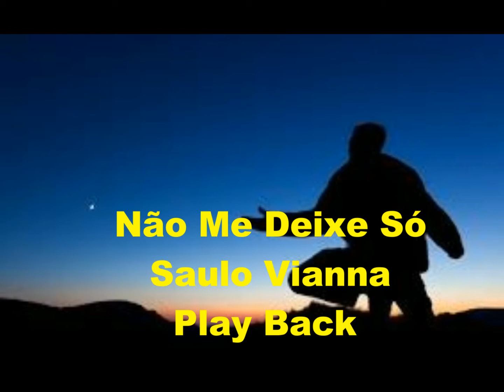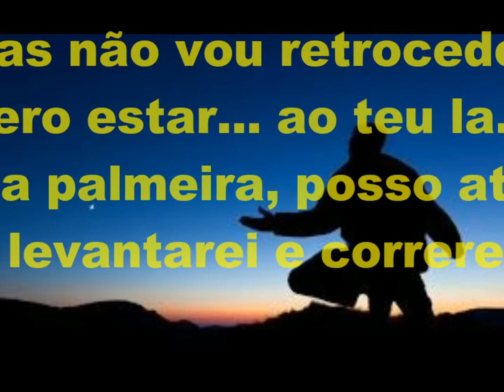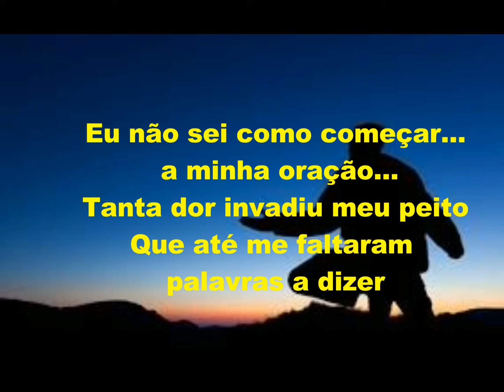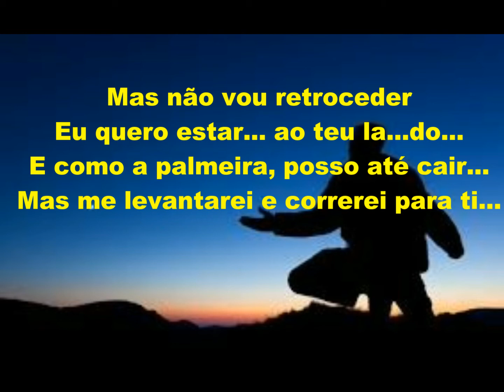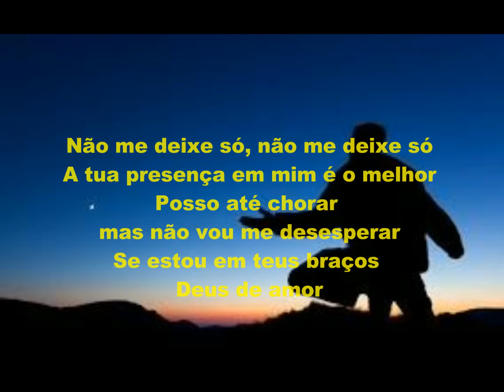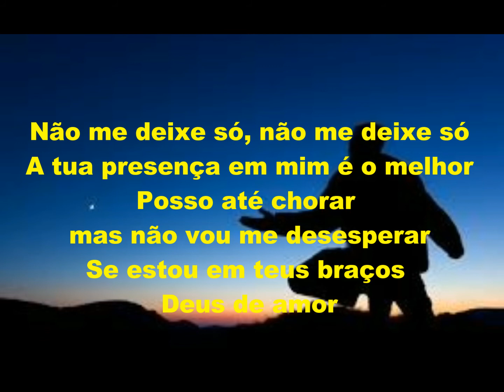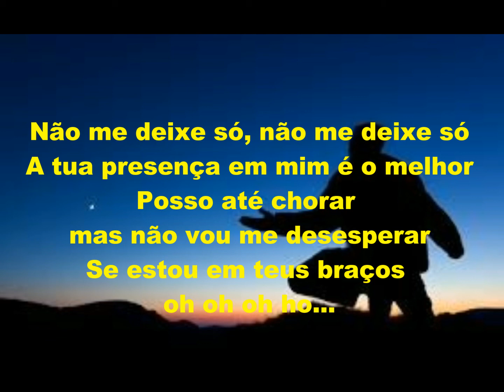Não me deixe só Saulo Vianna Play Back Legendado